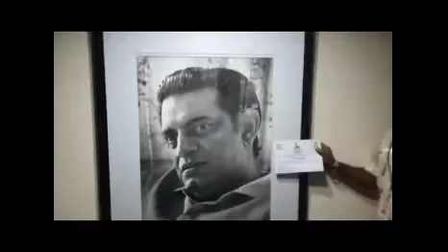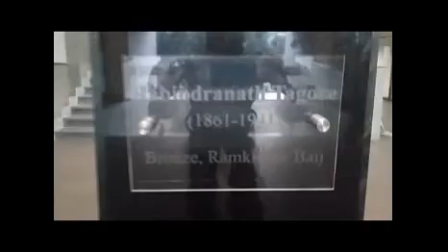pan india video contest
prize distribution ceremony of a pan india video contest conducted by intellectual federation of india and kolkata sukriti foundation on 11th of january 2016 at SATYAJIT RAY AUDITORIUM.